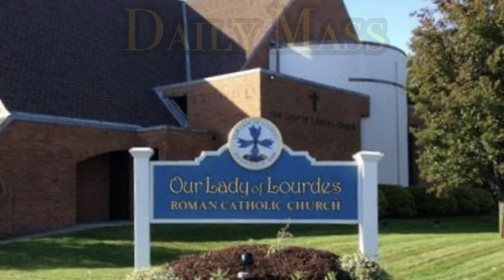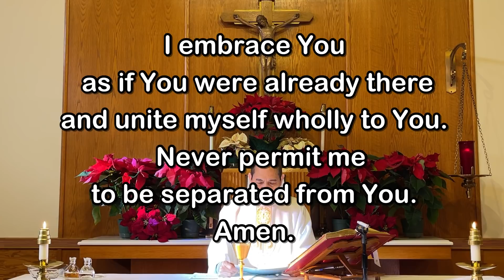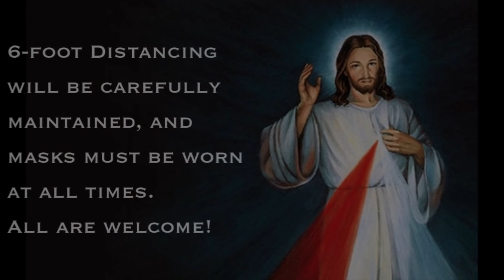Daily Mass - Saturday, January 9, 2021 - Fr. Andiy Egargo, Our Lady of Lourdes Church.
Fr. Andiy Egargo, Our Lady of Lourdes Church, Massapequa Park, NY.  Video by Fr. Kevin Thompson.

Whether you are here with us locally or are joining us from a distance, you are a welcome member of our parish family.  We hope you’ll continue to join us as we celebrate the Holy Eucharist at Daily and Sunday Mass.  On behalf of our pastor, Msgr. Jim Lisante, and his priests, Fr. Andiy Egargo and me,  Fr. Kevin Thompson, we pray that Our Lord will protect you and your family, guide you, inspire you and keep you safely in His Love all the days of your life, and grant you a very Blessed and Merry Christmas and a Happy New Year!

Fr. Kevin